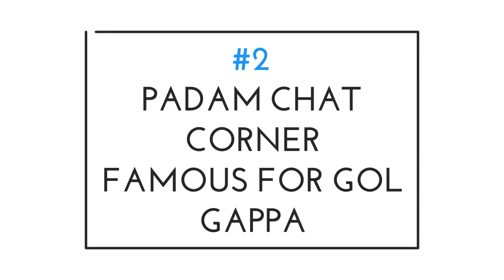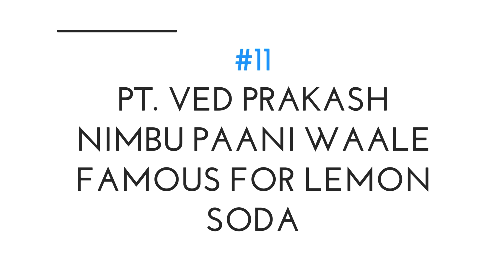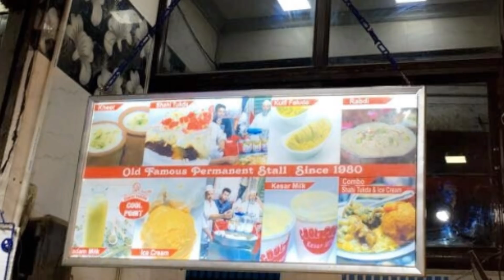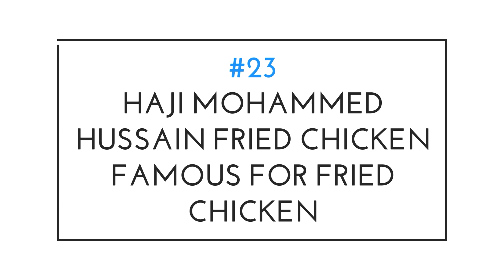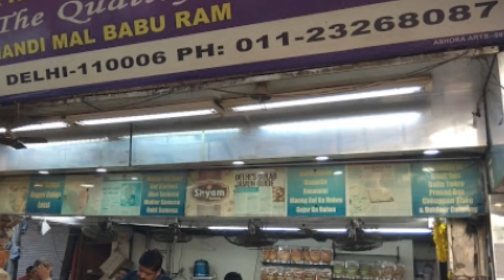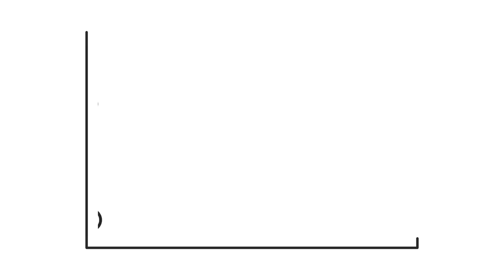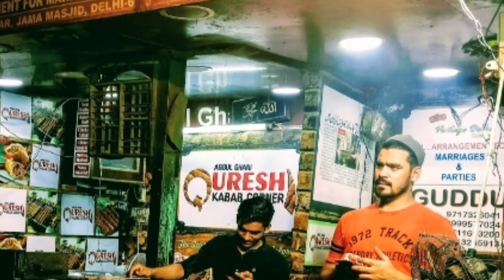40 Famous Places To Eat In Delhi - जानें दिल्ली की 40 मशहूर खाने की जगहाें के बारे में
Check out the 40 most popular places to eat in Delhi. Unclock the best food items of old Delhi and know the price of these most popular food items of Delhi.

Our purpose is to inform people about cheap and best places to eat in Delhi. Many of these must eat places in Delhi are more than 40 years old. Through this video you will know the best veg and non-veg food in Delhi.

For your  reference, here is the list of famous restaurants in Delhi:

1) Jalebi Wala famous for Jalebi
2) Padam Chaat Corner famous for Goal Gappa
3) Jung Bahadur Kachori Wala famous for Aloo Kachori
4) Kinari Bazar famous for Daulat Ki Chaat
5) Lotan Choley Kulchey Wala famous for Choley Kulchey
6) Dharampura famous for Buttermilk and Toast
7) Nathuram famous for Aloo Poori
8) Natraj famous for Dahi Bhalla
9) Kawarji's famous for Sohan Halwa
10) Bishan Swaroop Chaat Bhandar famous for Aloo Kachaloo Chaat
11) Pt. Ved Prakash Nimbu Paani Wale famous for Lemon Soda
12) Amritsari Lassi Wala famous for Malai Lassi
13) Chaina Ram Sindhi Halwai famous for Karachi Halwa
14) Kake Di Hatii famous for Paneer Parantha
15) Giani Di Hatti famous for Kulfi Falooda
16) Kuremal Kulfi Wala famous for Stuffed Mango Kulfi
17) Jain Coffee House famous for Fruit Sandwich
18) Al Jawahar famous for Chicken Jahangiri
19) Cool Point famous for Shahi Tukda
20) Rehmatullah Hotel famous for Sheermal
21) Karim Hotel famous for Mutton Korma
22) Aslam famous for Butter Chicken
23) Haji Mohammad Hussain Fried Chicken famous for Fried Chicken
24) Babu Bhai Kabab Wale famous for Seekh Kabab
25) Haji Shabrati Nihari Wale famous for Nihari
26) Sheeren Bhawan famous for Ras Malai
27) Dilpasand Biryani famous for Buff Biryani
28) Rizk Kashmiri Wazwan famous for Namkeen Chai
29) Hazari Lal Khurchan Wale famous for Khurchan
30) Moti Mahal famous for Butter Chicken
31) Shyam Sweets famous for Nagori Halwa
32) Changezi famous for Changezi Chicken
33) Jain Sahab Bedmi Shop famous for Kaddu Ki Sabzi
34) Dhulichand Naresh Gupta Kulfi Wale famous for Bhaang Kulfi
35) Tewari Brothers famous for Motichoor Laddoo
36) Old Famous Jalebi Wala famous for Samosa
37) Qureshi Kabab Corner famous for Chicken Kabab and Rumali Roti
38) Kallu Nihari famous for Nalli
39) Karim's famous for Kheer Benazeer
40) Hira Chaat Corner famous for Kulliya ki Chaat

Thanks.